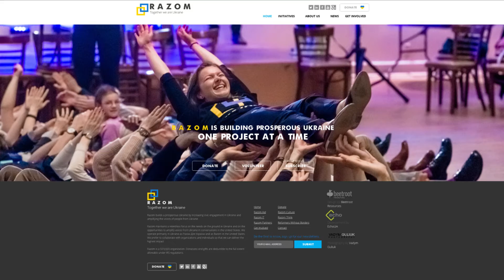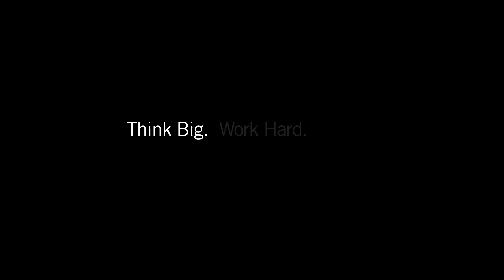Olya Yarychkivska - 2016 Quinn Prize Recipient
Olga Yarychkivska is a 2007 Cooke Undergraduate Transfer Scholar and 2012 Cooke Graduate Scholar. She is currently pursuing a PhD in genetics and development at Columbia University. Olga is co-founder and board member of Razom, a non-profit volunteer organization aiming to develop civil society and democracy in Ukraine.